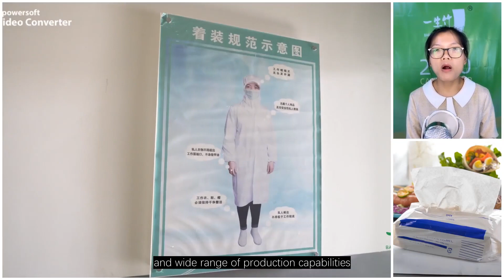Where to Find Mini Jumbo Rolls Wholesale A Complete Guide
If you're looking for a reliable supplier of eco-friendly paper towels, look no further than Tangstyle Group. With over 35 years of experience in the industry, Tangstyle has established itself as a leading manufacturer of high-quality paper products, including eco paper towels.One of the biggest challenges when it comes to finding an eco paper towels wholesale supplier is ensuring that the products you receive are truly environmentally friendly. With Tangstyle, you can rest assured that their eco paper towels are not only made from sustainable materials, but are also free from harmful chemicals and toxins.In addition to their commitment to sustainability, Tangstyle boasts an impressive production capacity, with 26 production lines dedicated to manufacturing various types of jumbo rolls. This means that they are well-equipped to handle even the largest orders, making them an ideal choice for businesses of all sizes.Tangstyle's eco paper towels have already won the trust of major clients such as Cisco, Starbucks, McDonald's, and Japan Skylark International Catering Group. Their products are also certified by a range of international organizations, including ISO9001, ISO14001, FSC, and BSCI.But Tangstyle's success is not just due to their high-quality products. With a team of 150 dedicated professionals, they are committed to providing exceptional customer service and support to all of their clients. Whether you're a small business or a large corporation, Tangstyle will work with you to ensure that your needs are met and that you receive the best possible products and service.So if you're in the market for eco paper towels wholesale, look no further than Tangstyle Group. With their commitment to sustainability, impressive production capacity, and exceptional customer service, Tangstyle is the best choice for all of your paper product needs.